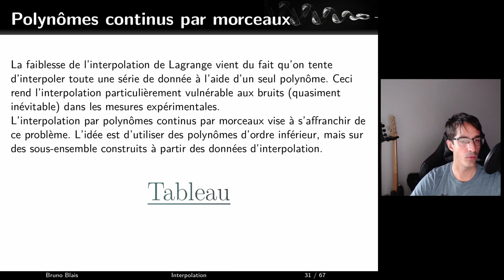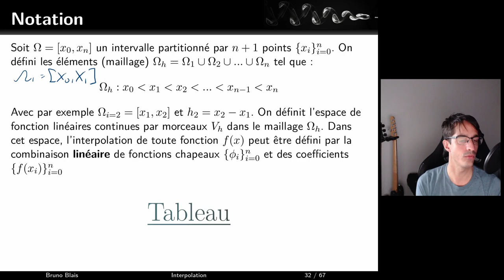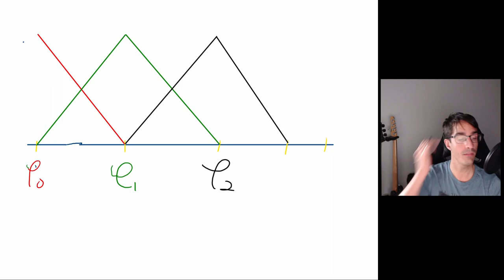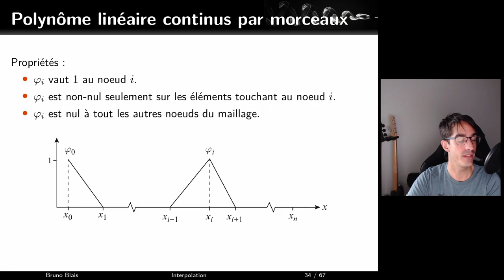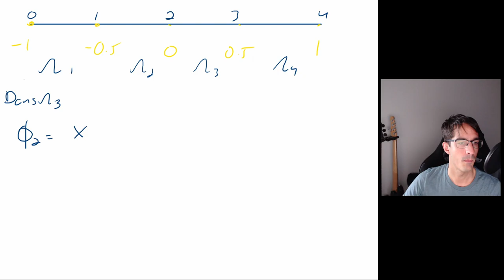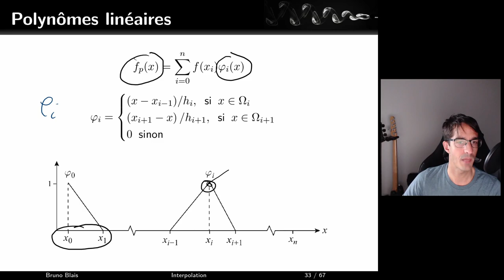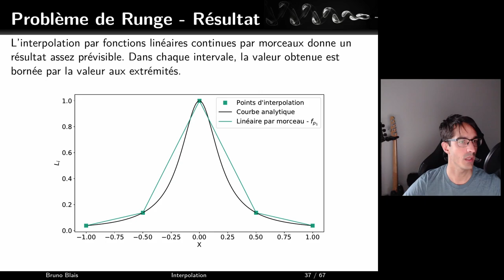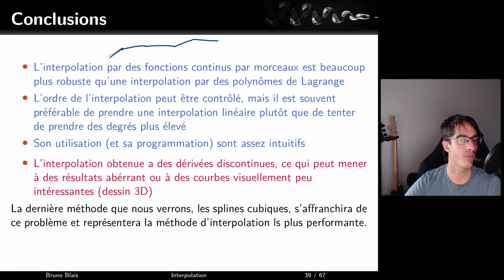Interpolation - E05 - Polynomes de Lagrange continus par morceaux